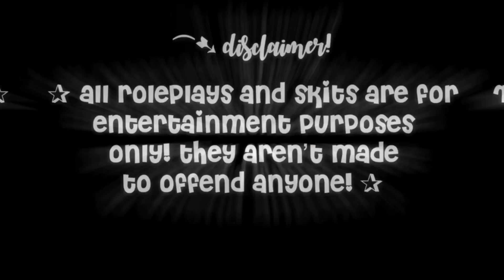teens home alone routine || ROBLOX BLOXBURG ROLEPLAY || blox architex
✰ open me! ✰

✰ Thank you for taking the time to read my description box! I just wanted to thank all of you for my current sub count as it means so much to me. You all have given me hope that i will reach my goal of 10k! I am forever grateful for all of the support you have all shown me throughout this journey! ✰